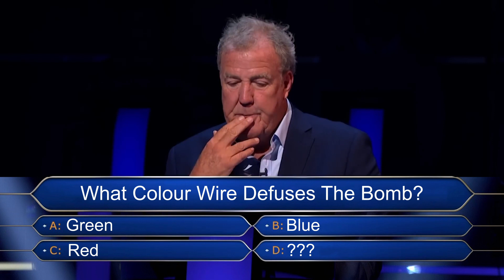Top 5 Best Moments | Lethal Company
Another top 5 clip compilation of funny and slap-stick moments taken from the indie game 'Lethal Company' whilst playing with some friends.

I also post content and clips from other horror and action games so be sure to check them out! Videos go live on Monday, Tuesday, and Saturday!

If you want to watch me play games in real time I stream on Twitch! I stream YouTube content on Friday and Saturday @ 18:00 GMT and casual content at sporadic times across the week.

If you want up-to-date notifications of when a video is scheduled to go live or when I will be streaming the live gameplay from my videos then be sure to follow me on twitter